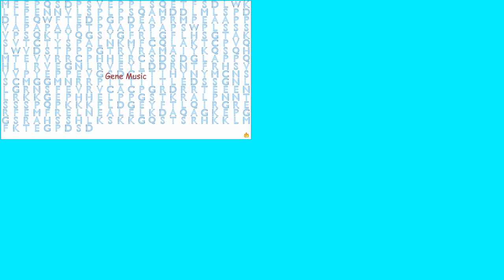Gene Music Quartet Using Sequence of TP53 (TUMOR PROTEIN P53)